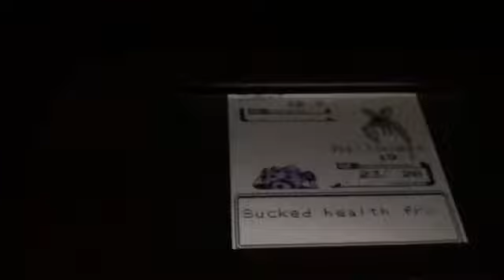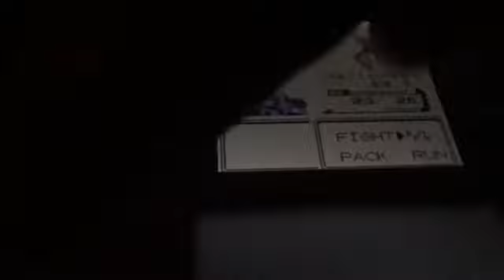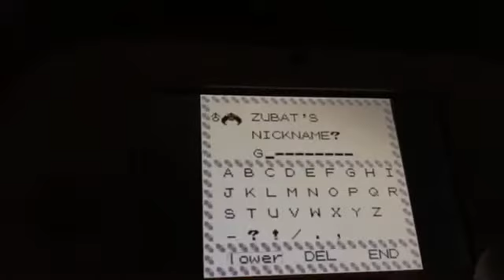Pokémon crystal vc-Shiny Zubat appears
Took forever but grinch is here now I can train him up then battle the first gym with the grinch since bayleff Halloween( Spinarak) and Berry( Gastly) wouldn’t be able to take the gym on